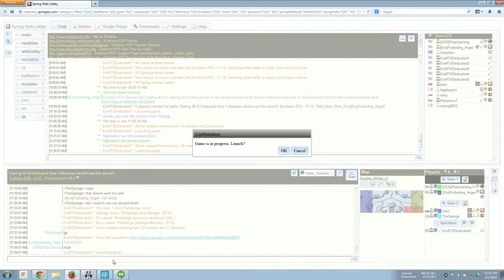Evolution RTS Get-Together #15: Game 3